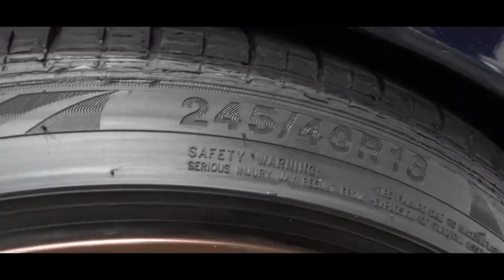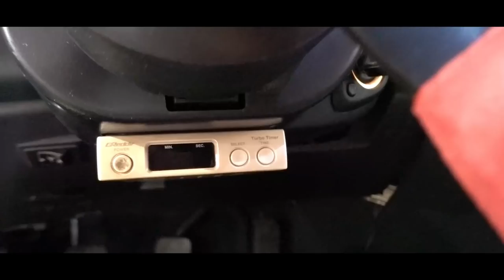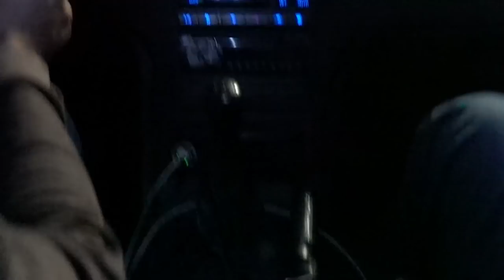ACELERANDO TUDO QUE DÁ NO SKYLINE *PetrolHead*